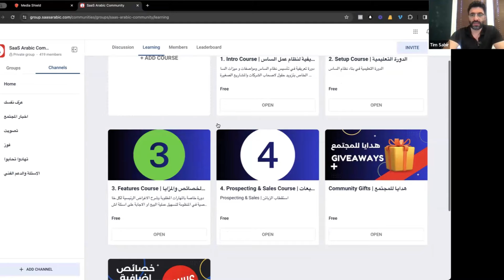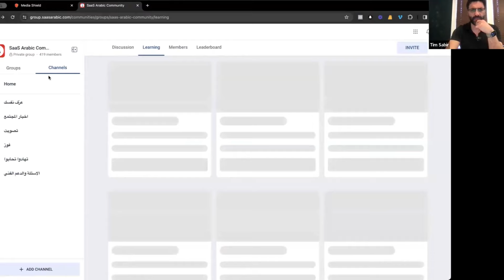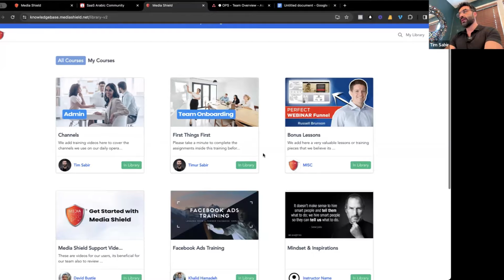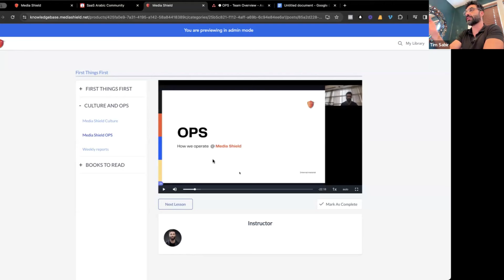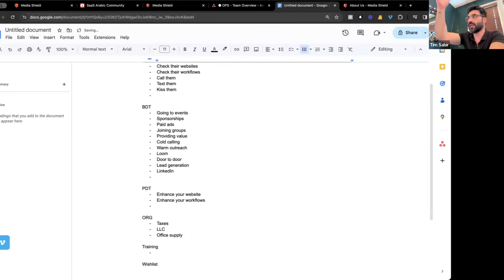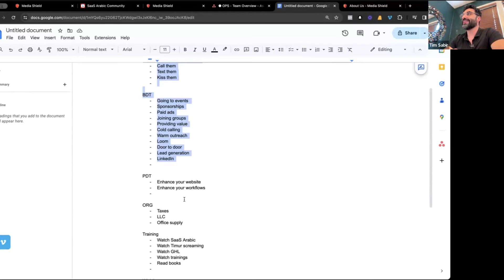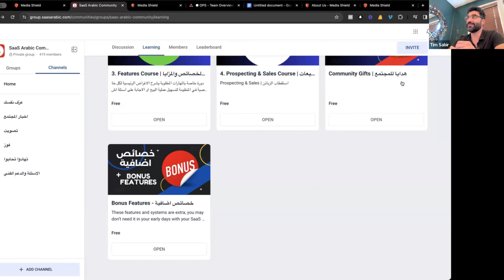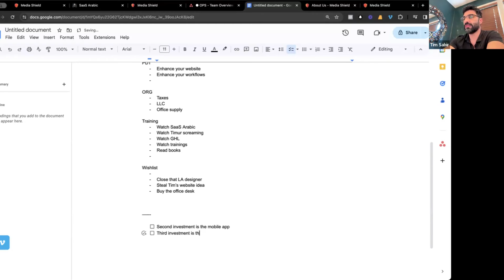كيف تبني شركة ساس مع وظيفة فول تايم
لمشاهدة دوراتنا المجانية بالترتيب

‎لمتابعة قصص نجاح الاعضاء مجتمع الساس بالعربي في الانستغرام